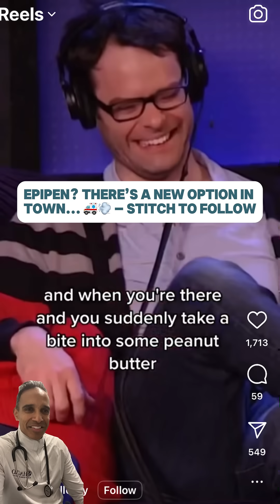🚨 Epipen? Meet the new kid on the block: Neffy! 🚑👃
We all know about the Epipen—the lifesaving epinephrine injector for severe allergic reactions. But now, there’s a needle-free option: Neffy, a nasal spray epinephrine!💉

Epipen: Traditional needle injection 👃
Neffy: Nasal spray alternative (no needles!)

 📊 Data shows it works just as wellFor those who hate needles or want another option, Neffy could be a game-changer! Talk to your allergist about whether it’s right for you.

Got questions? We’ve got answers!
📍12 Convenient Locations: Alpharetta, Atlanta, Buford, Canton, Cumming, Druid Hills, Duluth, Johns Creek, Lawrenceville, Midtown Atlanta, Marietta, Woodstock